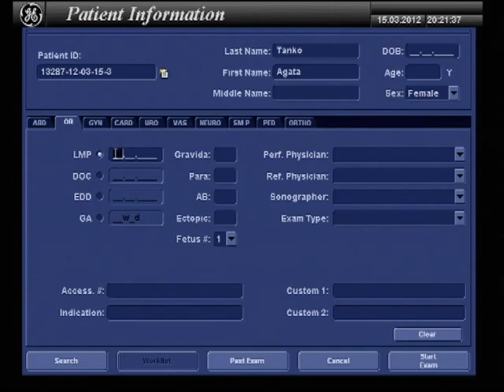DVDIRECT DISC 001000017B6 Title 01 01